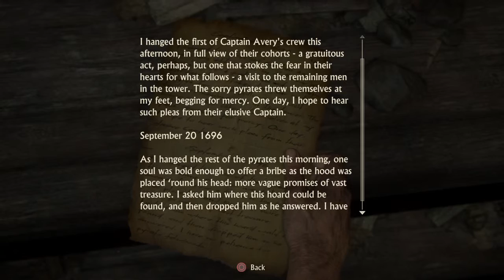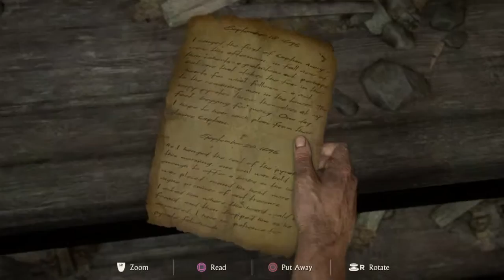Uncharted 4: A Thief’s End™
Check out a bit of Uncharted 4!